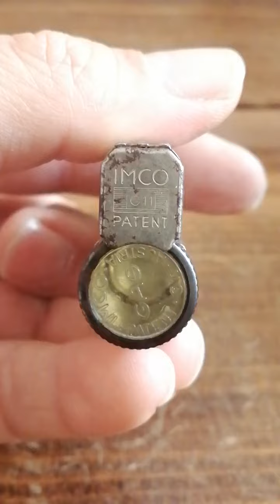IMCO G11 GAS 1964